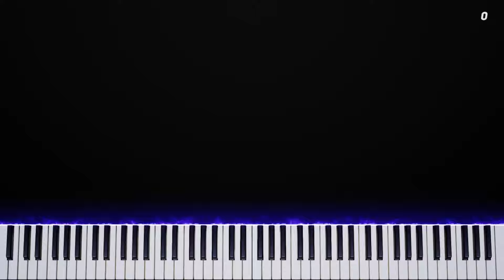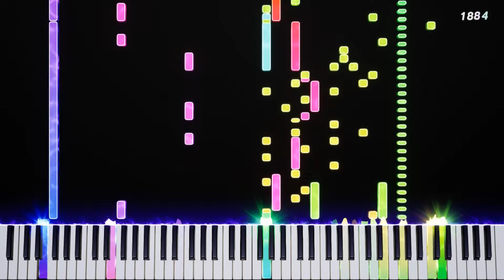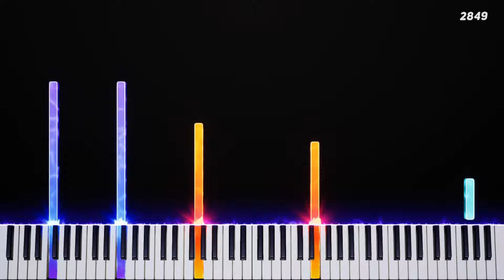Snail's House - 惑星鉄道 | piano edit.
이 곡은 연주용이 아닌 감상용으로 편곡되었습니다.
This song is arranged for listening, not playing.